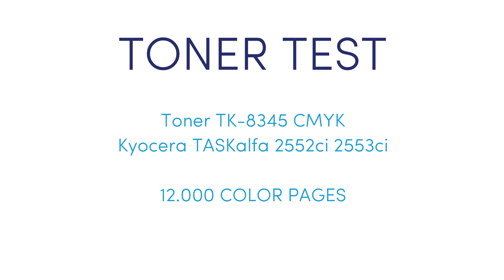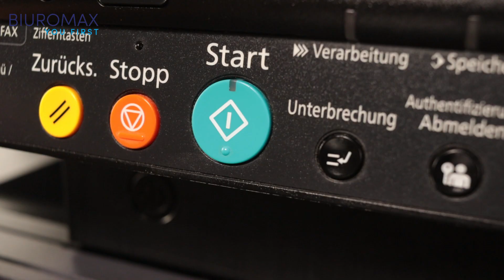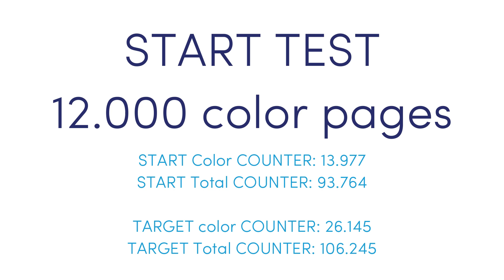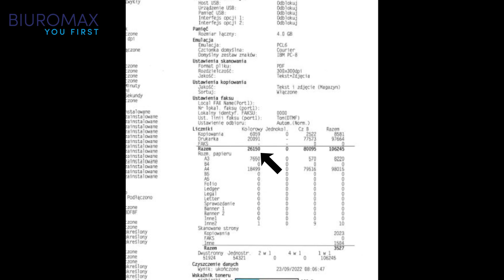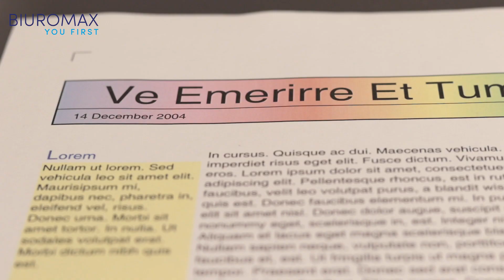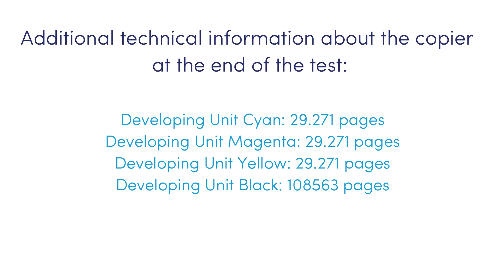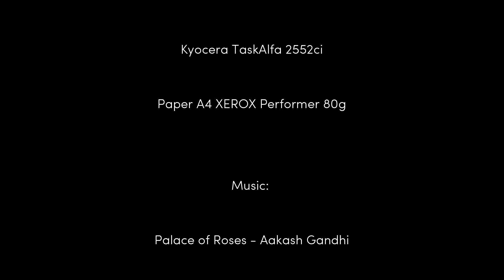Test tonerów TK8345 Kyocera 2552ci 2553ci standard ISO/IEC 19798:2017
Przeprowadziliśmy test tonerów TK-8345 do kserokopiarek KYOCERA TaskAlfa 2552ci 2553ci. Niezależny test zleciła firma Biuromax. 25 000 stron to dużo, ale wyniki są bardzo interesujące.
Zestaw testów, zgodny z normą ISO/IEC 24712 do badania wydajności tonerów dla urządzeń kolorowych.
Kryteria badania jakości obrazu i produktu.
· Liczba wydrukowanych stron. Efektywność.
- Intensywność nasycenia.
· Kontrast.
· Przestrzeganie mediów.
· Tło.
· Powielanie obrazu poprzedniej/tej samej strony „Ghosting”.
· Równość.
· Ilość zużytego tonera w pojemniku na zużyty toner w gramach.
· Liczba błędnych wydruków.
· Błędy mechaniczne zespołów sterujących stanem:
- obrazowanie
- mocowanie
- przenosić
- czyszczenie
- podawanie tonera
- zapylenie urządzenia
- kody błędów serwisowych

W skład zestawu wchodzą wszystkie tonery:
Toner do Kyocera TK8345K TASKalfa 2552ci/­2553ci Black 20k [regenerowany]
Toner do Kyocera TK8345C TASKalfa 2552ci/­2553ci Cyan 12k [regenerowany]
Toner do Kyocera TK8345M TASKalfa 2552ci/­2553ci Magenta 12k [regenerowany]
Toner do Kyocera TK8345Y TASKalfa 2552ci/­2553ci Yellow 12k [regenerowany]